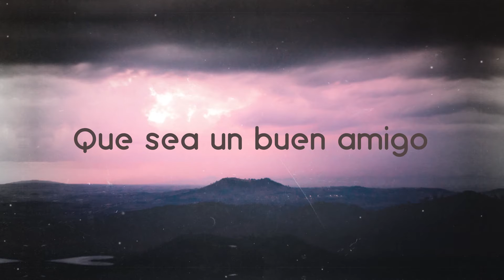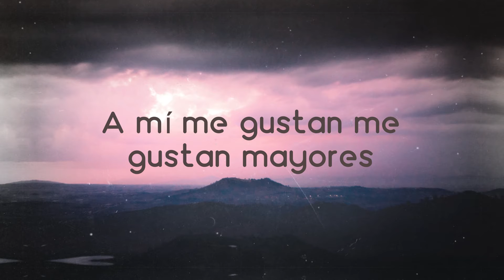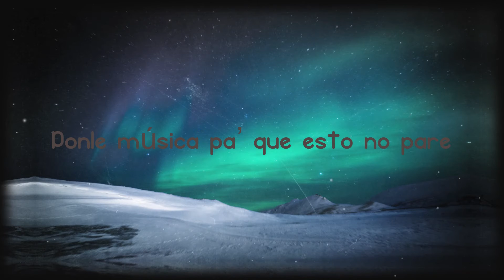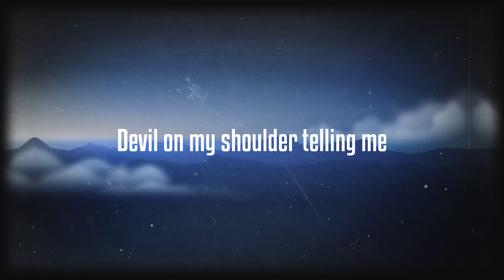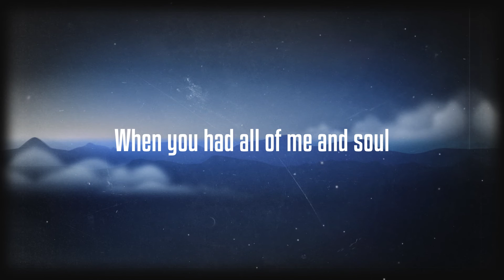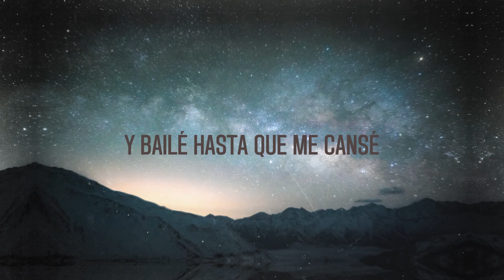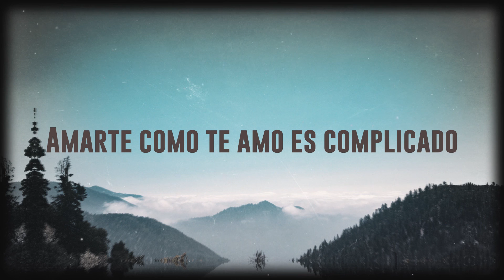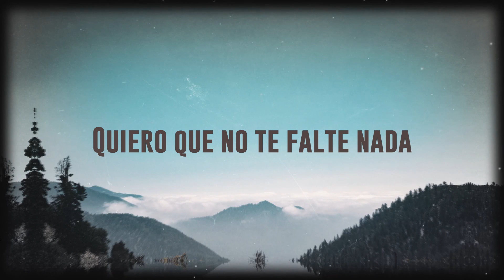Mayores - Becky G, Bad Bunny (Lyrics Video) 🐋